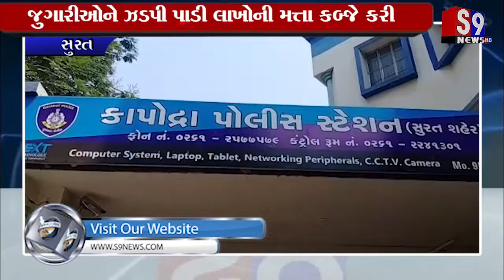સુરત : દિનદયાળ નગર ખાડી પાસે ચાલતા જુગારધામ પર વિજીલન્સના દરોડા